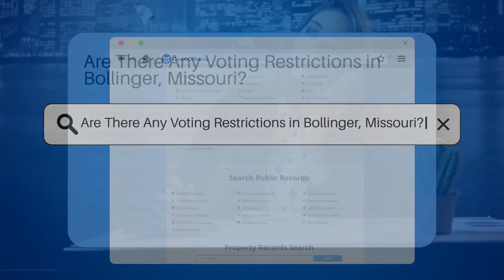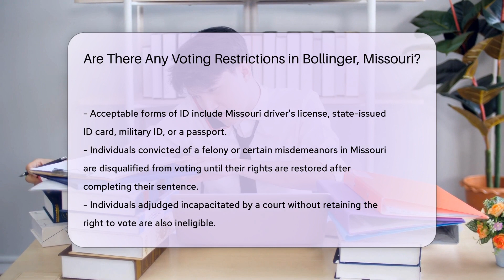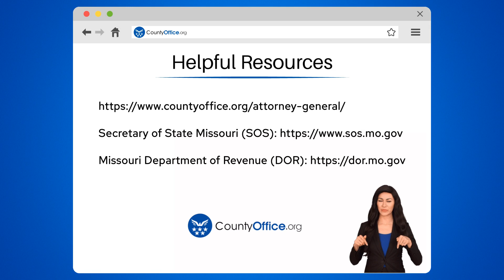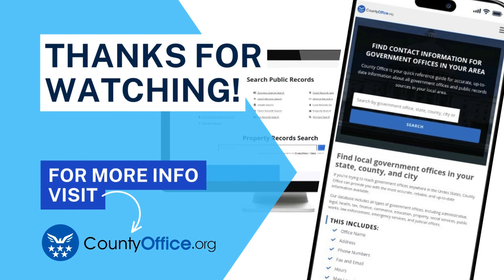Are There Any Voting Restrictions in Bollinger County, Missouri? - CountyOffice.org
Are There Any Voting Restrictions in Bollinger County, Missouri? In this enlightening video, we delve into the intricacies of voting restrictions in Bollinger, Missouri, and the broader state laws that govern the electoral process. Understanding the eligibility criteria, identification requirements, and specific circumstances that may affect one's voting rights is crucial for all residents. We'll explore the foundational aspects of who can vote, the importance of voter registration, and the identification needed at polling stations. Additionally, we address the impact of felony convictions and incapacitation on voting rights, offering a comprehensive overview of how these factors play into the democratic process. By staying informed about these regulations, you can ensure that your voice is heard in upcoming elections. Whether you're a new voter or looking to brush up on Missouri's voting laws, this video provides the essential information you need to participate confidently in the democratic process.